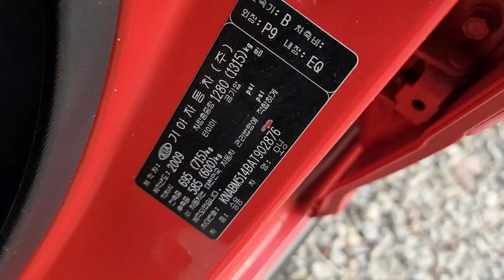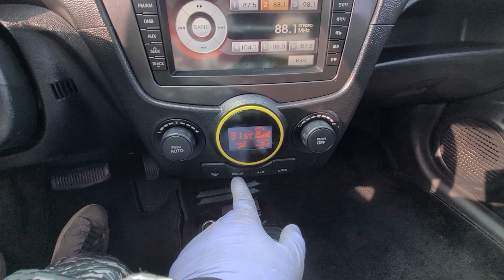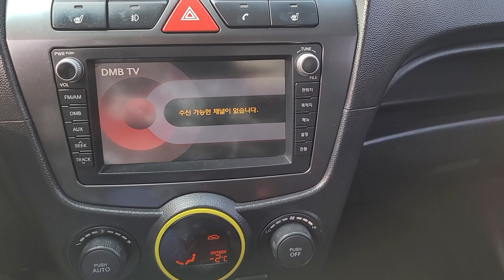MORNING KNABM514BAT902876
Autoleader